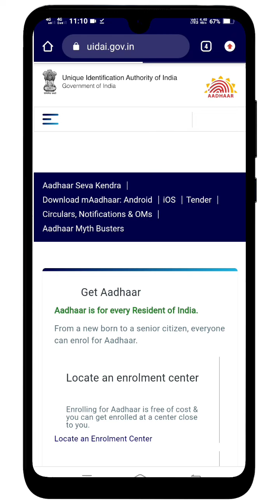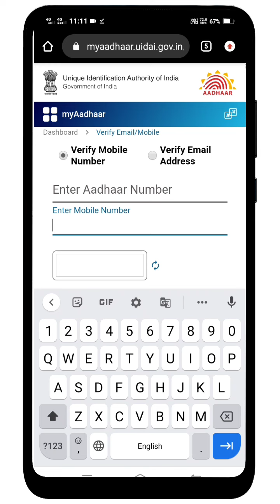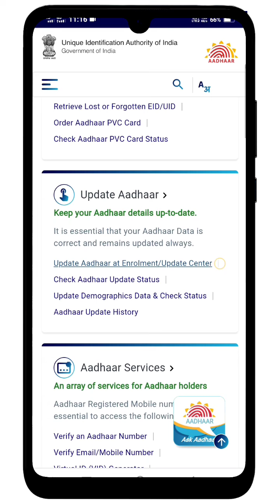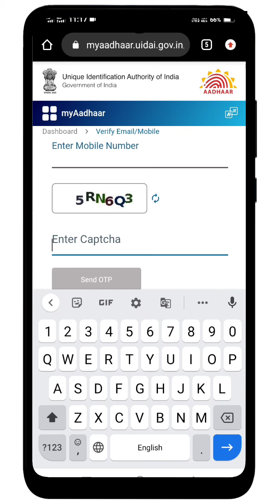aadhar card me mobile number verify kaise kare ! how to verify aadhar card with mobile number